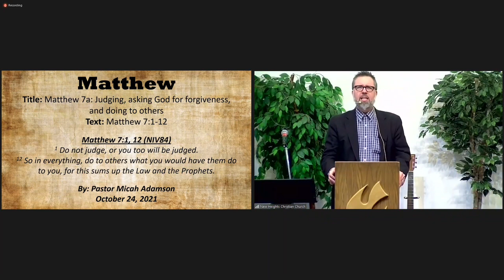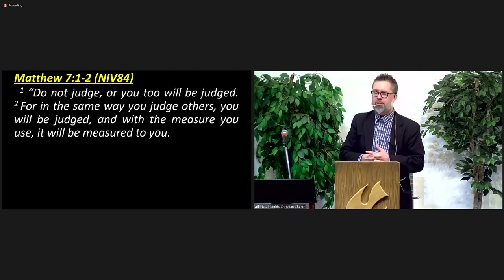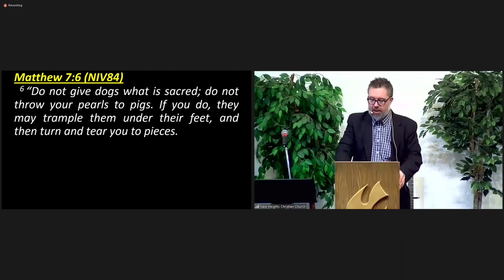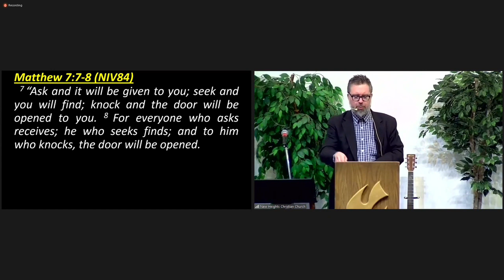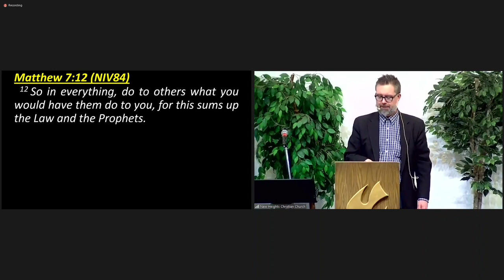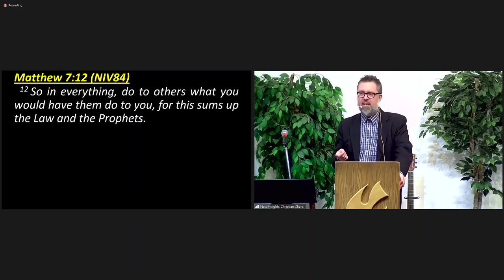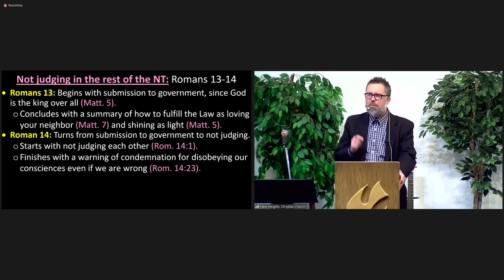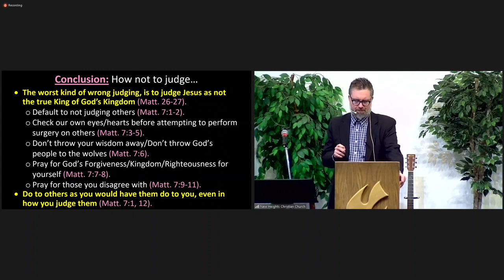2021-10-24 Sermon - Matthew 7a: Judging, asking God for forgiveness, and doing to others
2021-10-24 Sermon - Matthew 7a: Judging, asking God for forgiveness, and doing to others